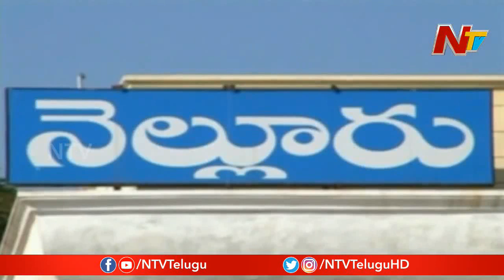Rotten Food Supplies In Bar and Restaurants At Nellore | NTV Live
Rotten Food Supplies In Bar and Restaurants At Nellore